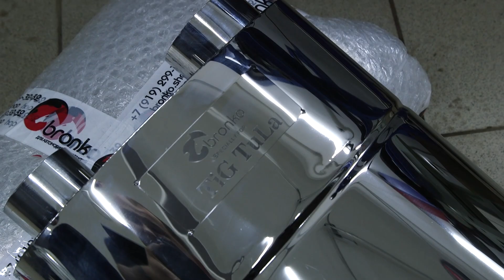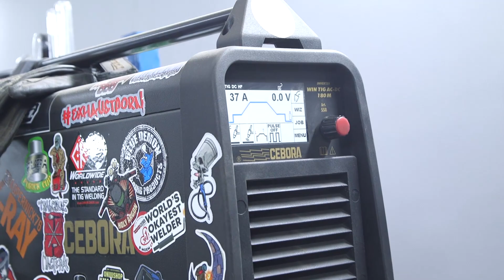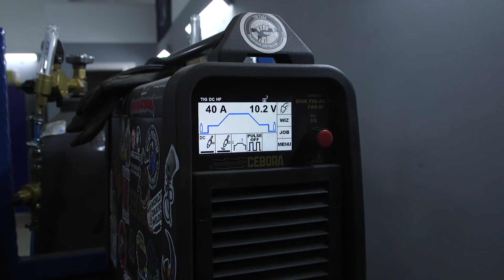ЧП-20 Старый Lexus минус 50 000р. Сварка выхлопной системы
Ссылки на участников видео:
Bronko:
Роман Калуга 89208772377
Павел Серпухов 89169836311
Абразивы:

    Магазин в котором можно онлайн купить любую   присадку

Обучение сварке TIG MIG MAG
Обзоры и распаковки сварочного оборудования
Сварка аргоном в ТУЛЕ
Сварка алюминия и нержавеющей стали